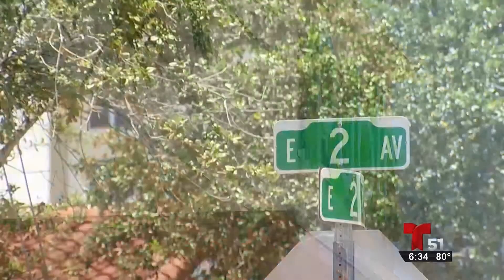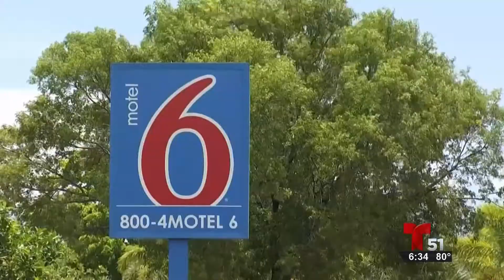Caso de Secuestro - Telemundo 51 Noticias de Miami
Una mujer de 28 años que supuestamente fue secuestrada fuera de un supermercado Publix en Hialeah por una pareja de Georgia habló públicamente por primera vez el 17 de julio de 2017. Ella dijo que sus secuestradores amenazaron con matarla si no obedecía sus instrucciones .

Carlos Silva, el abogado que representa a la mujer, dijo que su cliente decidió hablar por dos razones: Informar a los demás de los peligros de tratar de ayudar a extraños y encontrar posibles testigos para un futuro juicio contra Publix, Motel 6 o ambos.